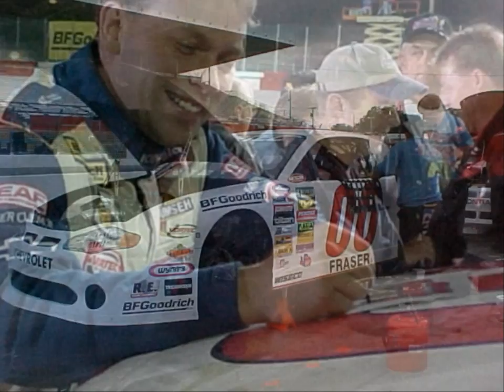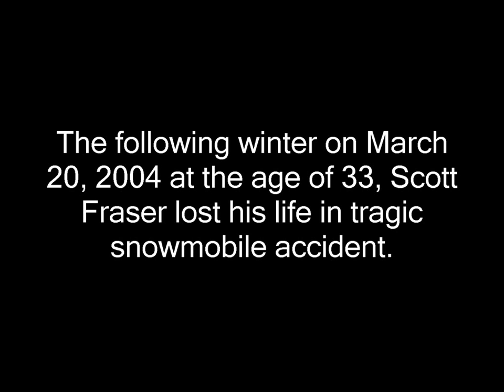Scott Fraser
A tribute to Scott Fraser who was an amazing Atlantic Canadian stock car driver who died tragically at the top of his career.